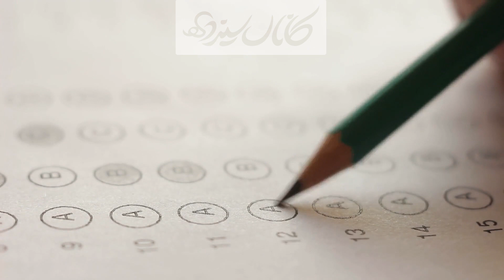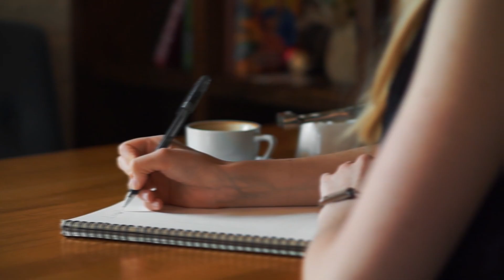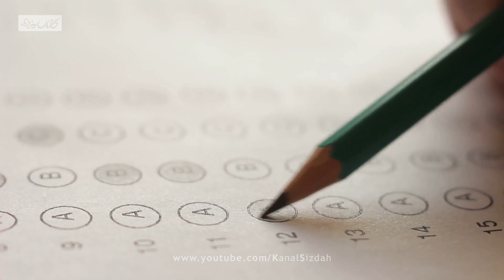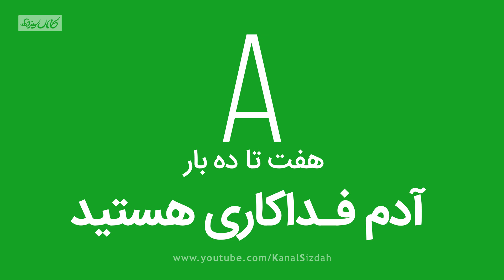تست شخصیت شناسی: با این ده سوال شخصیتتون رو بهتر بشناسید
ما توی زندگی روزمره امون  خیلی پیش میاد که توی دوراهی مونده باشیم و باید بین چند تا گزینه یکی رو انتخاب کنیم. انتخاب دانشگاه و شغل، انتخاب دوست ها و اطرافیانمون، اینکه چجوری وقتمون رو بگذرونیم و هزارتا سوال دیگه که انتخاب هر کدومشون میتونه نه تنها مسیر زندگی ما رو عوض کنه، حتی شخصیت ما رو هم شکل میده.
ما توی این ویدیو ۱۰ تا موقعیت رو برای شما توضیح میدیم و شما باید یکی از گزینه ها رو انتخاب کنید. آخر ویدیو ما بهتون میگیم که شما چجور شخصیتی دارید
لطفا برای حمایت از کانال ما از طریق لینک زیر کانال سیزده رو سابسکرایب کنید